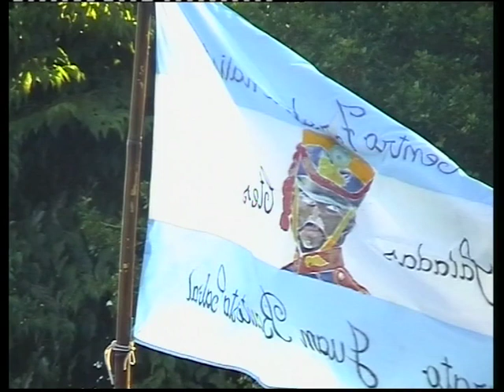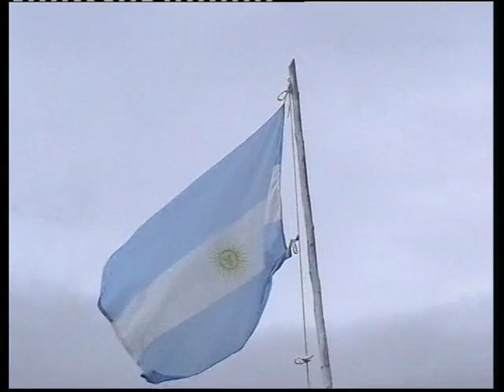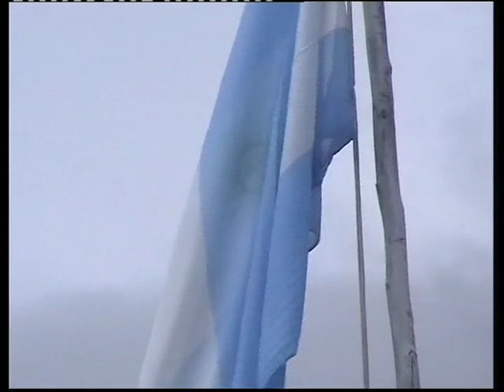acto 3 de Febrero 2009 Saladas Corrientes